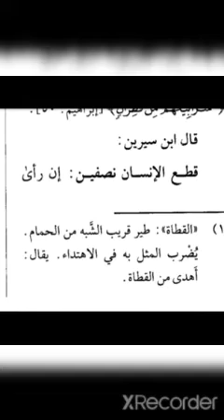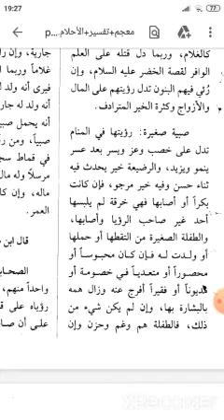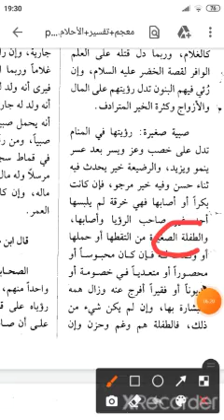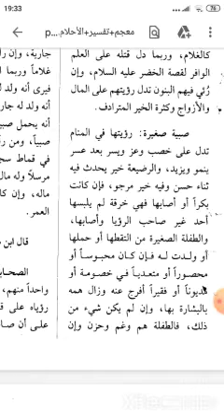TAFSIR MIMPI MEMBAWA BAYI MENURUT PANDANGAN ISLAM (SYEKH IBNU SIRIN & ABDUL GONI)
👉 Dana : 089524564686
arti mimpi lombok,
arti mimpi lamaran,